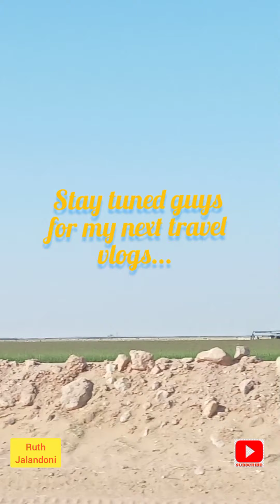Travel around Saudi Arabia: Day 9: Buraida, Gassim to Riyadh and back to Najran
This is the end of our 9 days travel exploring Saudi Arabia.
It was really a great time traveling with friends.